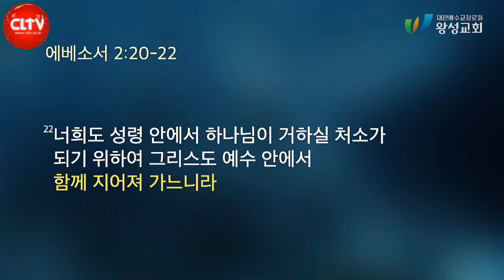CLTV파워메시지ㅣ길요나 목사의 에베소서 강해(6회)ㅣ'평화는 오직 예수'